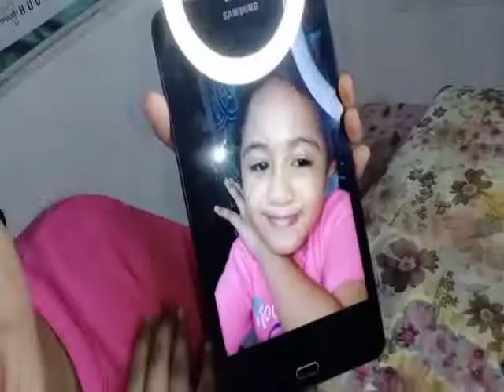16vlog unboxing ring light /Eulien rosales